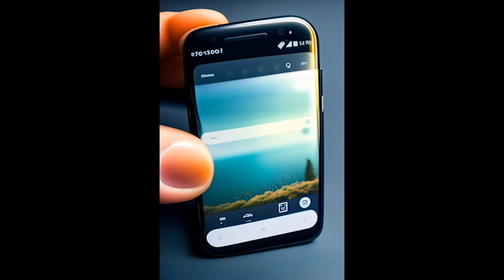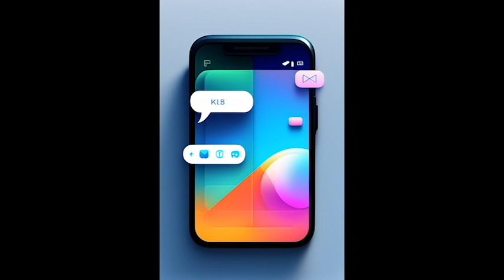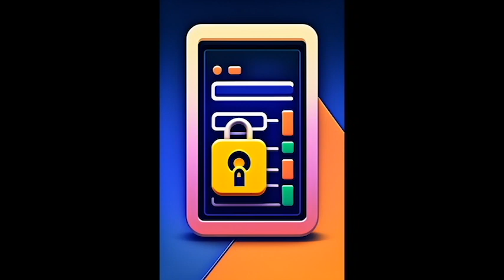WhatsApp Pink scam DO'S and DON'TS